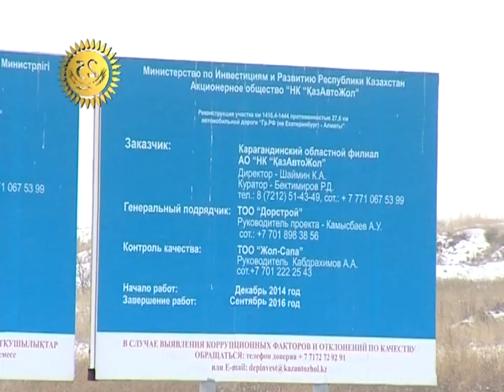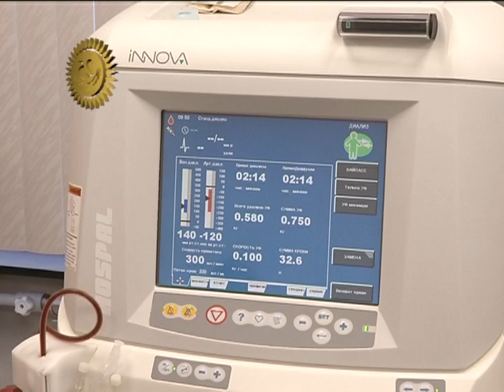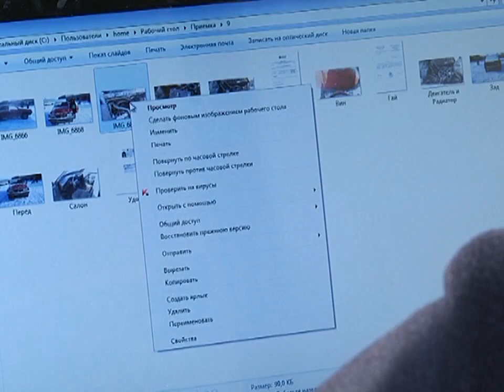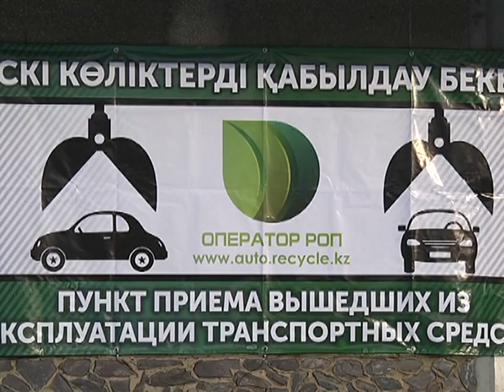07/12/2016 - Новости канала Первый Карагандинский